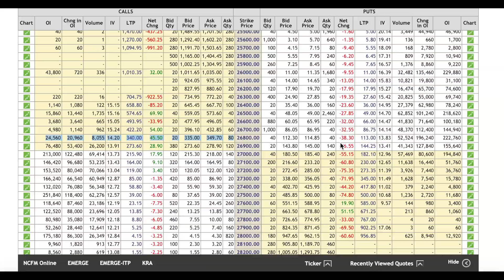Market Update #107 Nifty fall 21 point , Divis Labs falls 6% as I-T Dept raids co offices